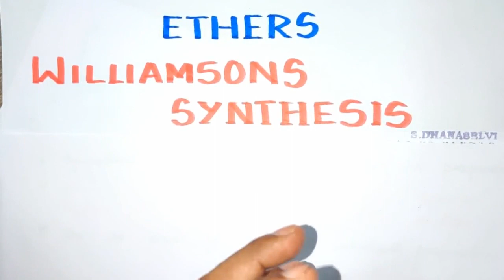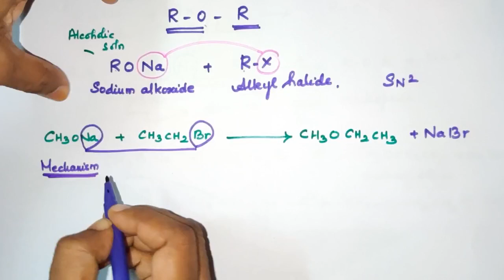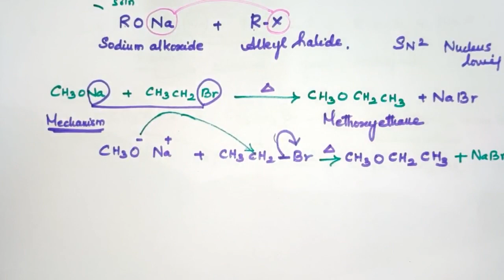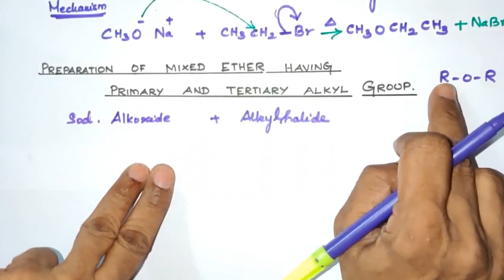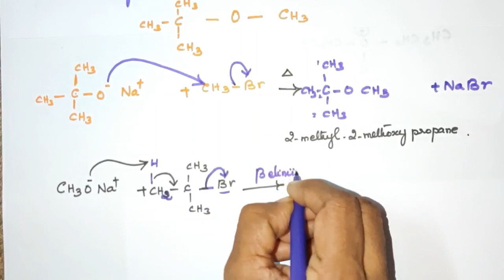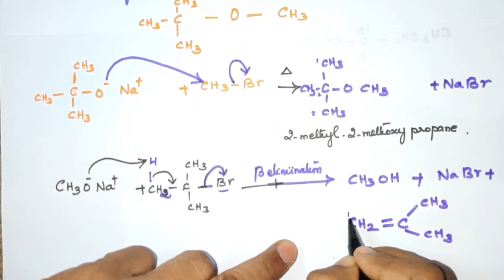ET-5/Williamson's Ether Synthesis/Ethers/TN 12 th STD/Explanation in TAMIL/Vol 2/Unit 11/